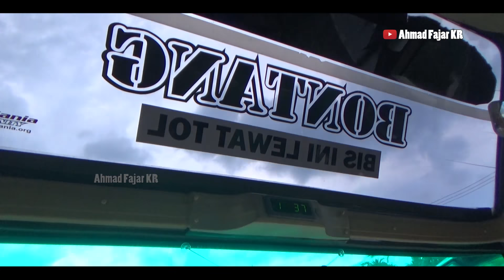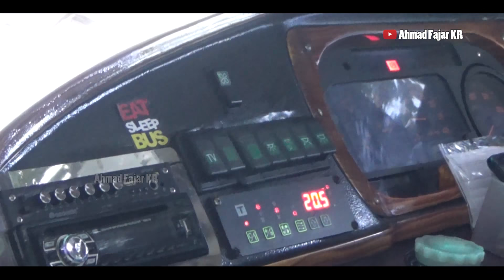TERMEWAH DI JALURNYA, SAMARINDA LESTARI, ISUZU LT134, Bus Patas Luxury Balikpapan-Bontang.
On Board Bus Patas Samarinda Lestari,
Trayek Balikpapan-Bontang.
Hallo semuanya, Assalamualaikum wr. wb.
Berjumpa lagi di Channel Ahmad Fajar KR.
Nah, Kali ini kita mau ngebis lagi, dan ngebisnya kali ini ikut bis paling nyaman di lintasan Kalimantan Timur, Bus Apakah Itu? Bus Patas Samarinda Lestari Trayek Balikpapan-Bontang PP, yuk langsung saja simak videonya.
Follow juga Instagram saya @ahmadfajar_kr